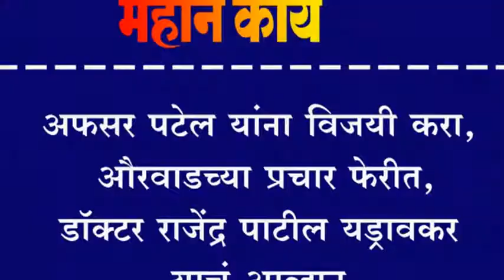औरवाड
अफसर पटेल यांना विजयी करा, औरवाडच्या प्रचार फेरीत, डॉक्टर राजेंद्र पाटील यड्रावकर याचं आव्हान